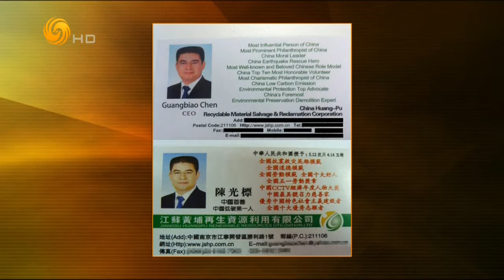锵锵三人行20160929 陈光标：“首善“还是“首骗“